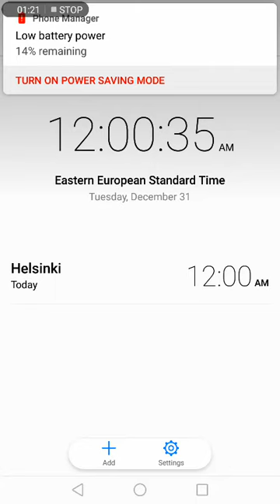Perfectly timing "Congratulations" by PewDiepie on 12am New Year's Day 2020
The song starts at 00:32
I played congratulations by pewdiepie and roomie just perfectly so that when the clock becomes 12:00 am, and the year and decade changes into 2020, roomie will sing "Aye, congratulations, its a celebration!" This was a epic moment for me, and I hope for you. I think pewds has been an important part of this decade, and I found the songs theme to fit good for the new years eve celebration. I hope you enjoyed the video.